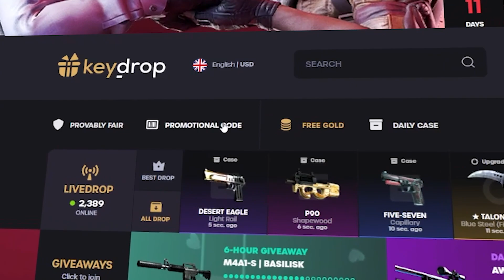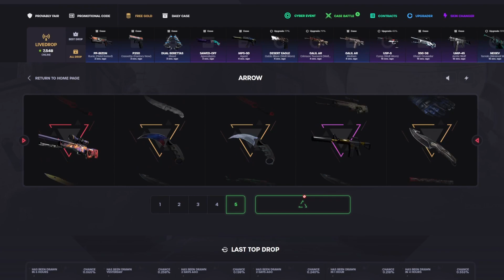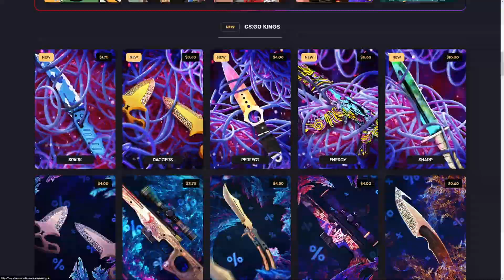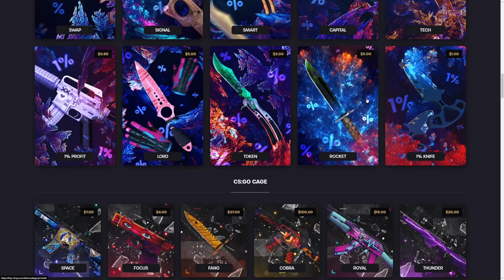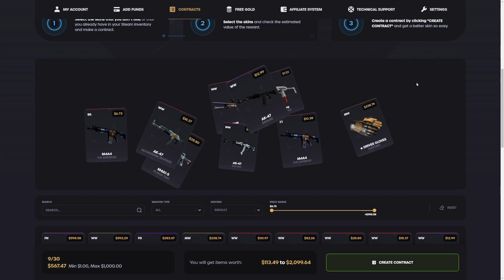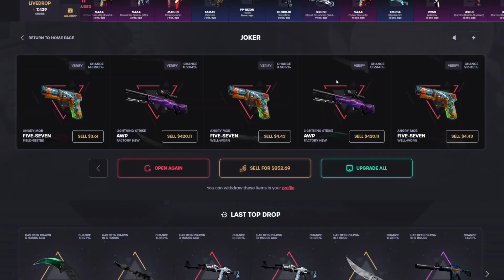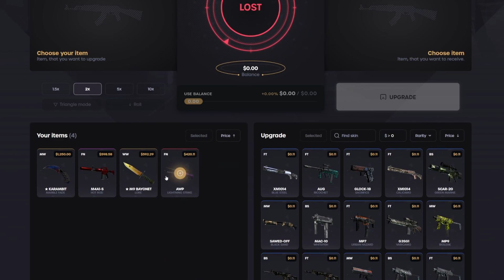$50 Joker Case Pays $3,000! | KeyDrop Case Opening